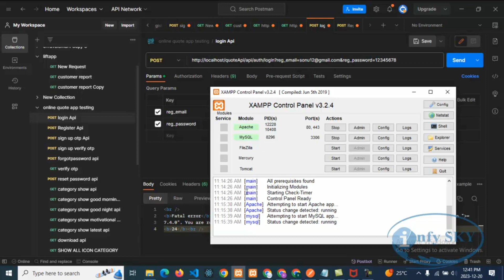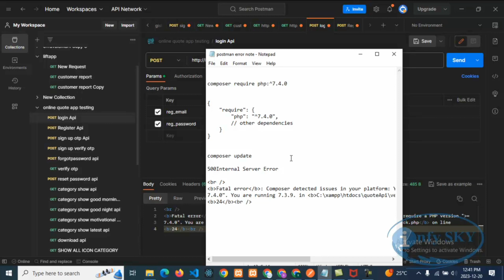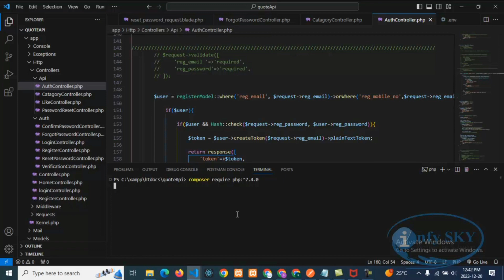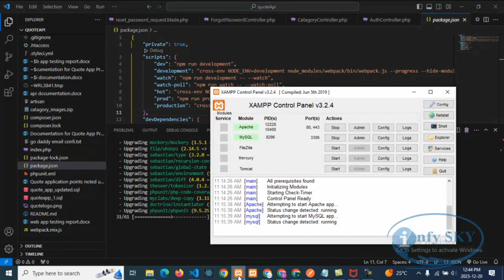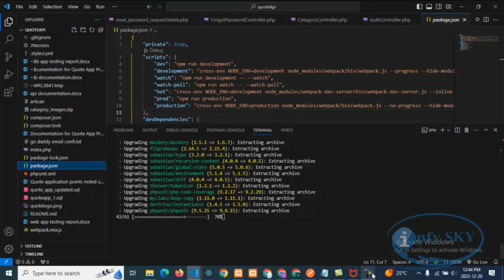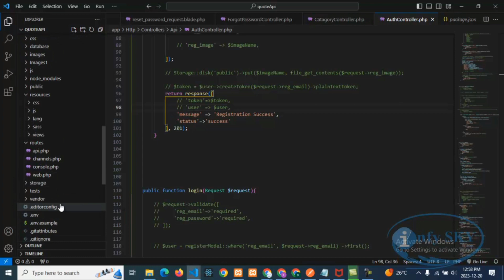500 nternal Server Error | Your Composer dependencies require a PHP version =7.4.0?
500 nternal Server Error | Your Composer dependencies require a PHP version =7.4.0?infysky

How to update PHP version for Composer?
What version of PHP does Composer require?
How do I force composer to use a specific version of PHP?
How to install Composer dependencies in PHP?
How do you fix the 404 error?
What is a 404 error in API?
What are two main causes of the 404 error message?
Is 404 error permanent?